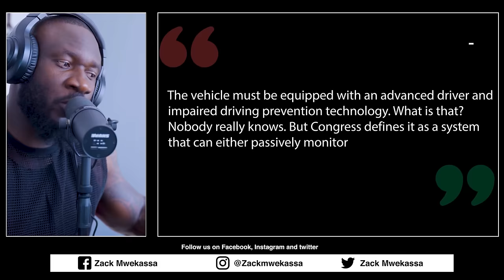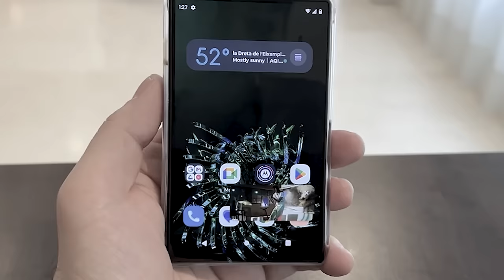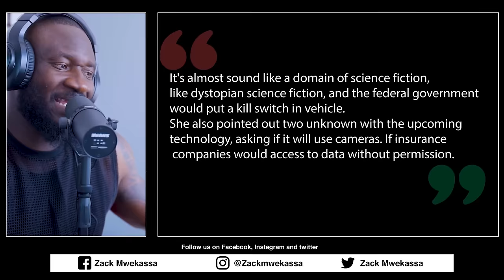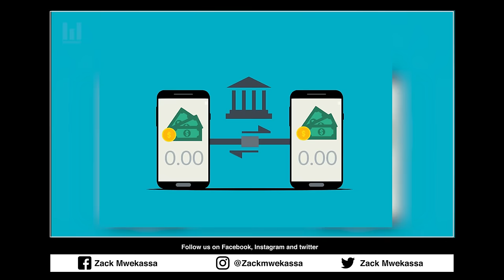THIS IS HOW THEY WANT TO CONTROL US